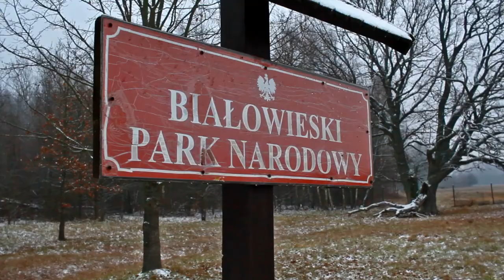2018 Białowieża trip - day 2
2018 Nov 18 - Białowieża day 2